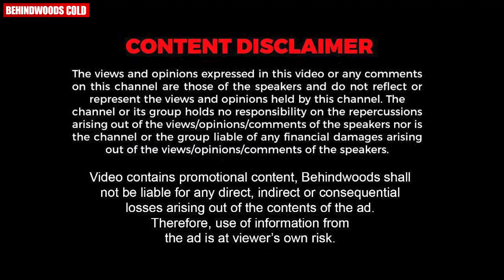Joshiy ഏട്ടൻ്റെ Set-ൽ നിന്ന് ഇറങ്ങി ഓടിയ കഥ😂😂 | Suresh Gopi Reveals